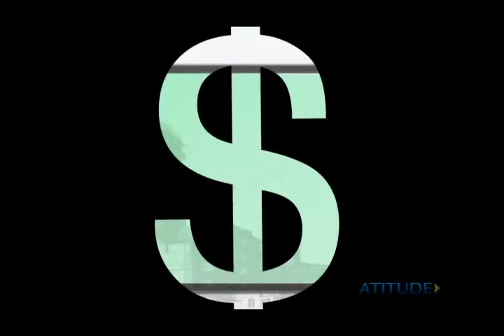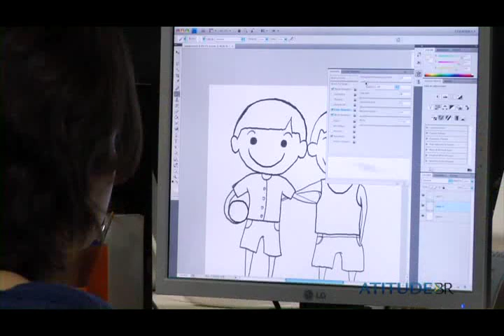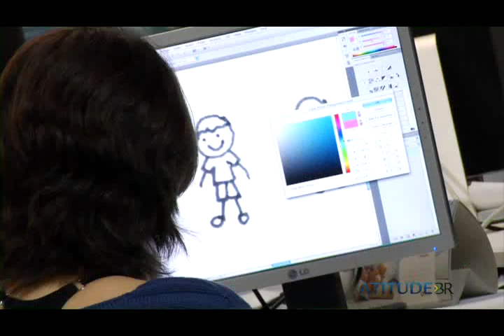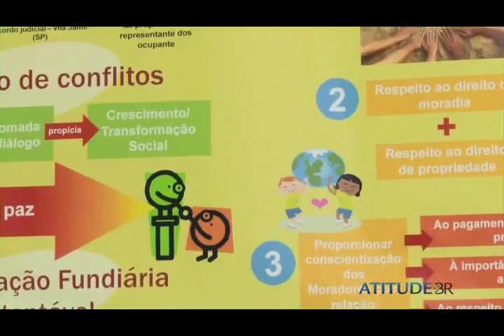12- Setor dois e meio 1/4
Ganhar dinheiro ou fazer o bem? O meio do caminho entre o 2o e o 3o setor ou uma soma dos dois?
Cases: Terranova e Editora Mol